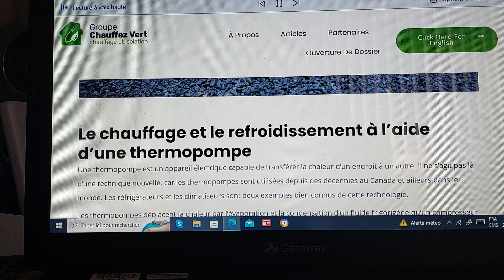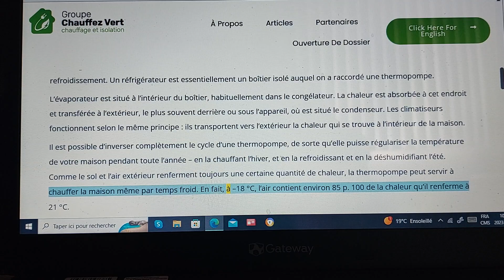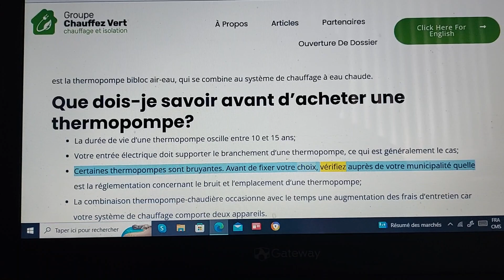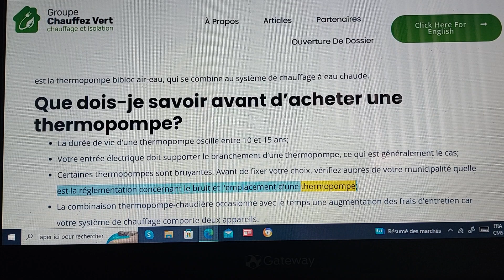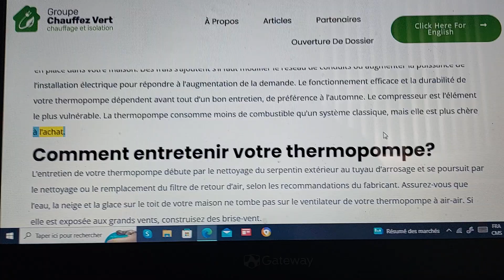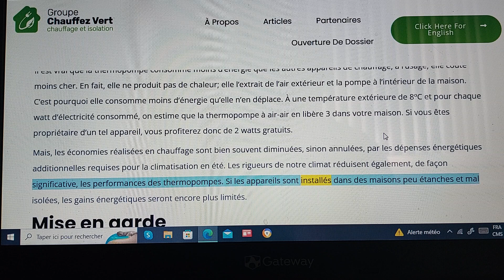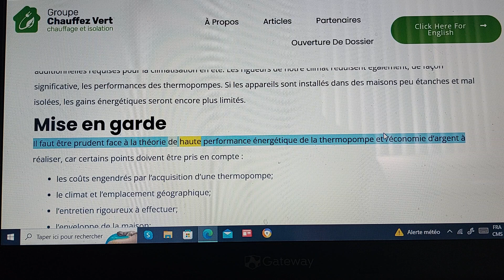Thermopompe fonctionnement 514 602 8151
Le fonctionnement de la thermopompe